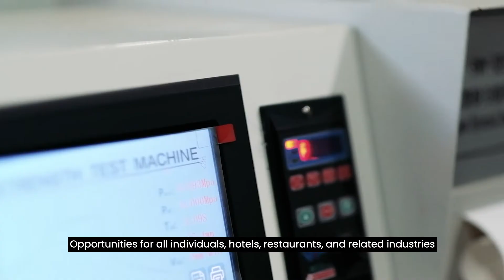SKITCHEN Company Profile